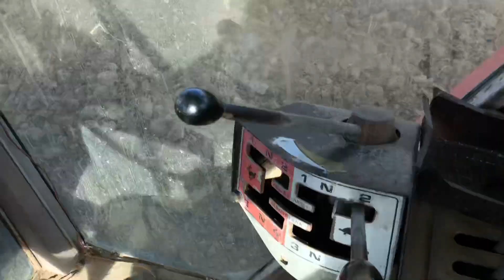Sitnjenje oranja roto tilerom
Usitnjavanje zemljista sa roto tilerom
Massey Ferguson 2640
FALC roto tiler